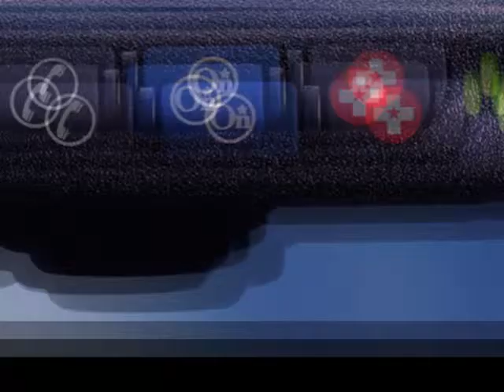2007 GMC Yukon XL Denali AWD 4dr 1500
2007 GMC Yukon XL Denali AWD 4 Door 1500

Greg Bell Chevrolet
Adrian, MI